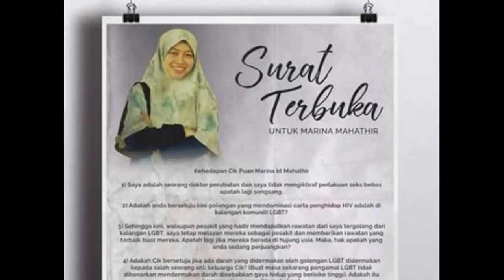Lantang Tegur Marina Mahathir, Doktor Perubatan Berdepan Tindakan Tatatertib